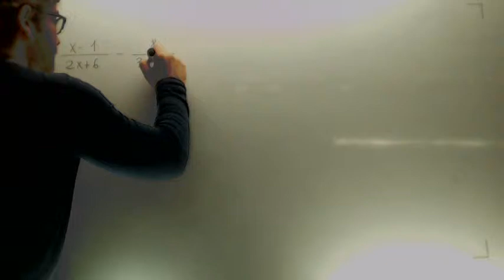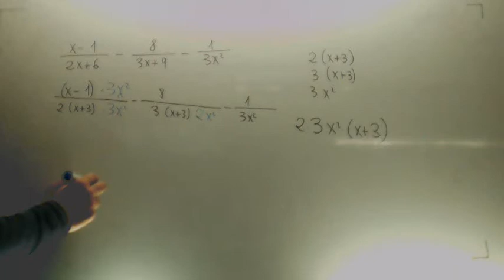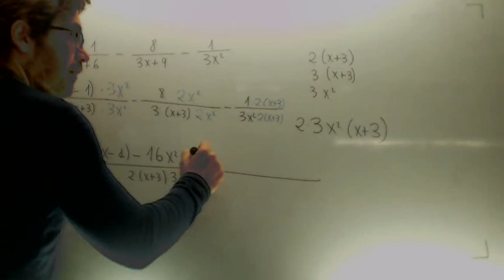Suma fracciones algebraicas ejemplo MCM Matematicas 4º ESO Academia Usero Estepona